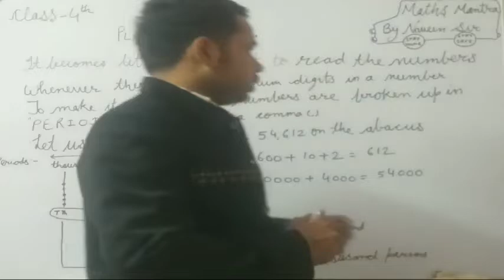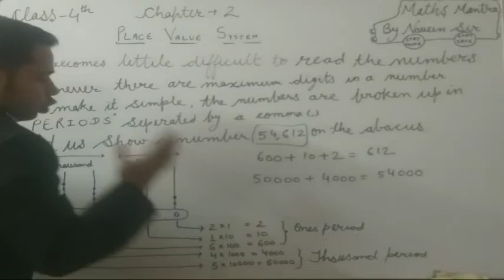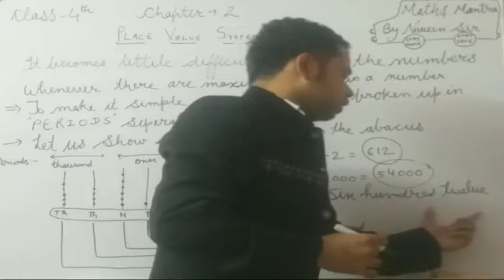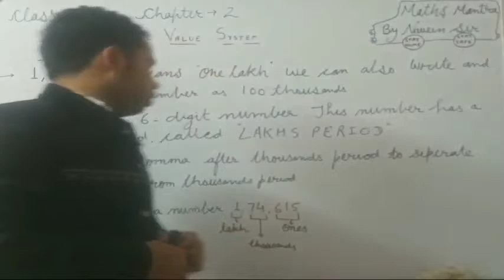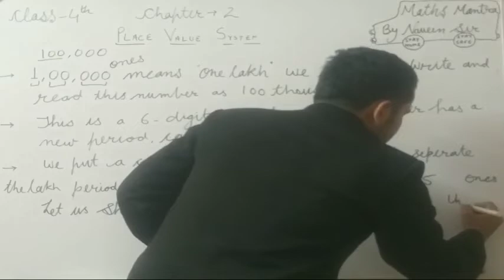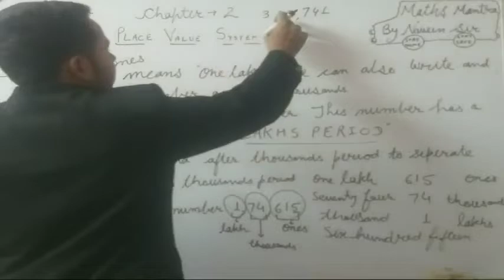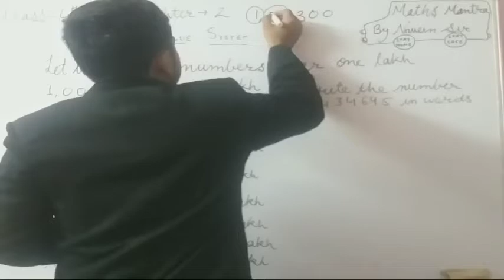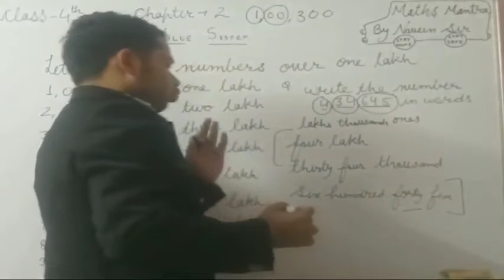Place value System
Class 4th
Chapter - 2
With full basics